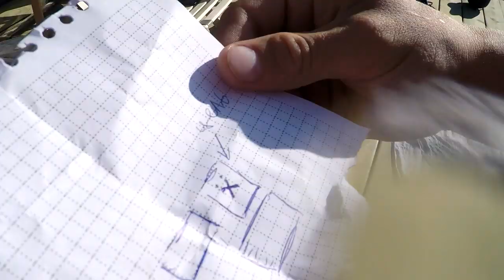СНЕЖАНА - МАТЬ ВЕЙКПАРКА, ДИМА НА СТРАЖЕ, КУРБАН - ФИШРОЛ МАСТЕР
Каракуль в соц. сетях:
Inst - @wakenk_karakul